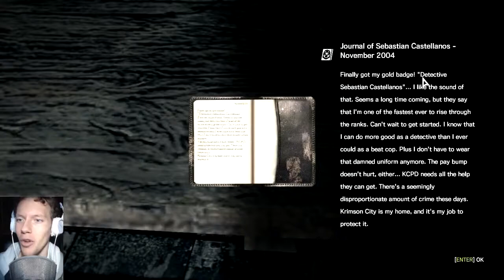HOW TO FAIL AT SNEAKING | The Evil Within | #3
Sneaking has never been my forte...

Enjoy the video? Leave a like or share it on social media!